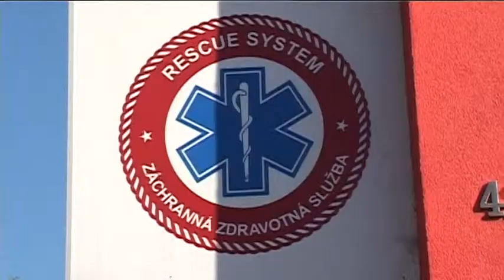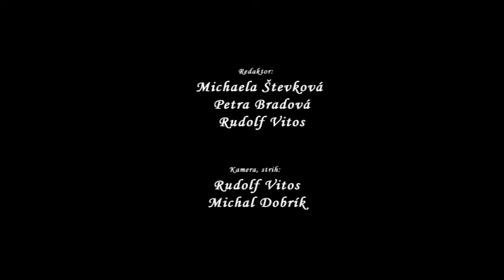Noviny 18.07.2014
Na Mariánskom námestí pribudla unikátna verejná šachovnica.
Ako správne dopĺňať tekutiny počas horúcich letných dní.
Mestské divadlo v Žiline pripravilo pre prázdninujúcich školákov denný divadelný letný tábor. V Žiline sa hral jeden zo štyroch najväčších tenisových turnajov detí do 12 rokov na Slovensku.